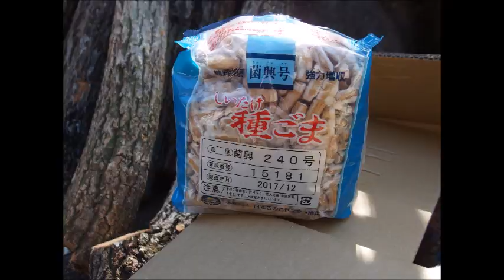シイタケコマ打ち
シイタケの種ゴマ打ちと収穫作業。宮崎県諸塚村で2018年2月4月